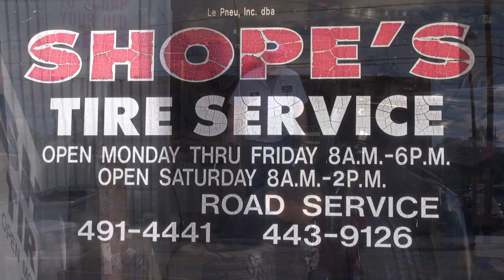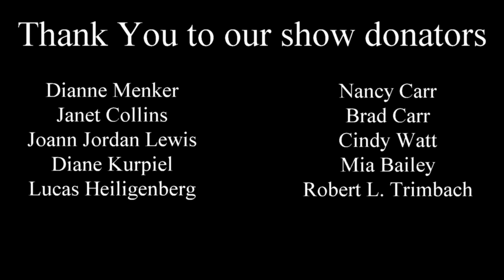Fall Crappie and Smallmouth bass Jerkbait Tactics that work (TV)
In this Signature Series made for Television Fishn' with Joe show. Joe goes over fall crappie strategies that work then covers fall smallmouth bass tactics with floating jerkbaits in Downtown Columbus.